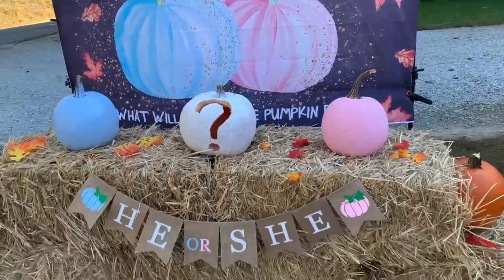💙 Baby #2 Gender Reveal! 10-23-21 💙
Our little pumpkin reveal for baby number two! 💙💙💙